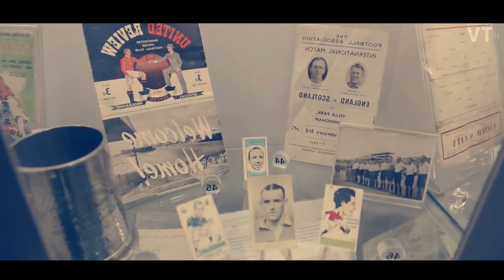Шок Роналду Реалга Кайтишни Хохламокда МЮ Клубида Катта Узгаришлар